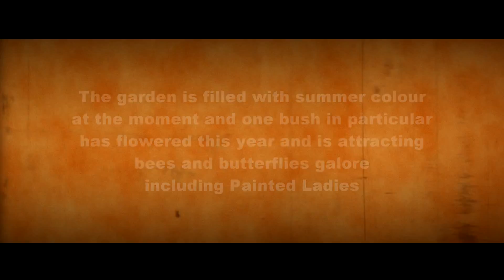Painted Ladies in the Garden: June 2015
A short film of some of the assorted bees and butterflies that are coming into my garden at the moment including Painted Lady butterflies.